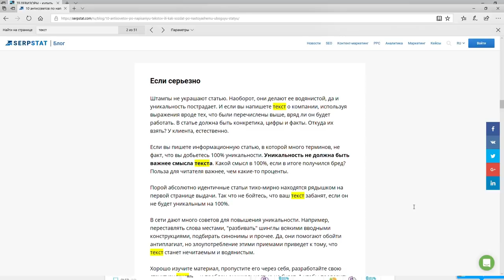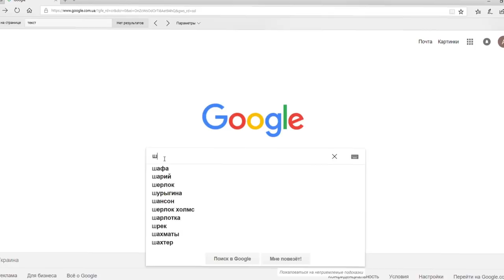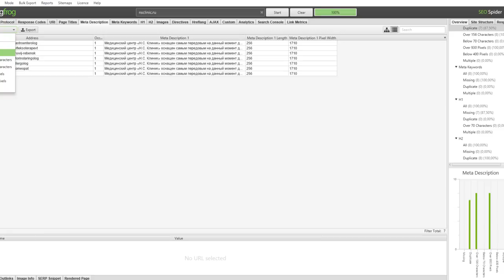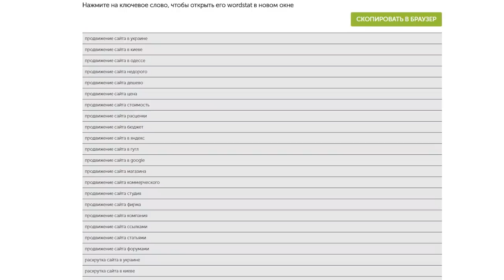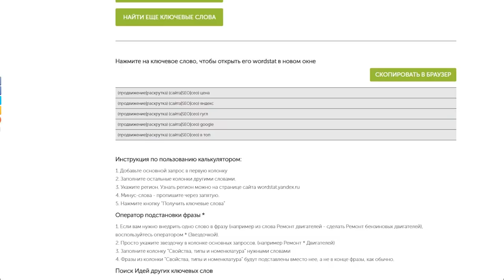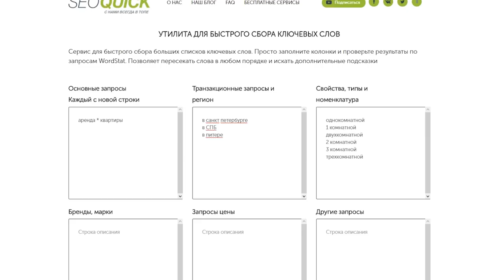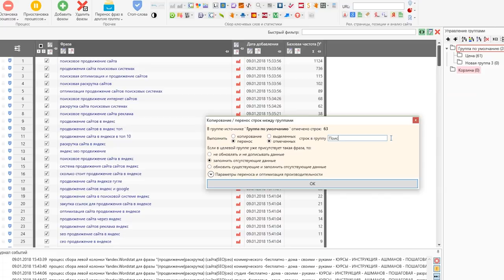Ключевые слова: Составление семантического ядра, группировка (Seoquick)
Сегодня мы разберем следующие важные вопросы в работе интернет-маркетологов:
- Что такое ключевые слова
- Как их правильно собирать
- Где их следует искать
Утилиты, которые обсуждаем в сервисе
2. SERPSTAT
3. Key Collector

- Ключевые слова есть в любом документе, который вы читаете. По факту ключевым словом считается наиболее популярная фраза, которая максимально общно характеризует категорию понятий, исключая любые другие нерелевантные понятия.

Если более простым языком, ключевые слова говорят, о чем будет прочитанный или просмотренный вами контент.

Ключевики используются для следующих задач:

1. Сбор семантического ядра
2. Поиск ключевых слов для контекстной рекламы
3. Создание технического задания для копирайтера и контент менеджера
4. Прописание метаданных на сайте
Проработка структуры сайта

Сбор ключевых слов делится на два этапа - подготовительный и непосредственно сборку.

В подготовительном этапе следует провести мозговой штурм и собрать все идеи вашего бизнеса, затем подобрать под них синонимы. Рекомендуется изучить всех конкурентов - просмотреть их структуру, контент и ключевые слова, по которым они продвигаются и рекламируются.

В видео мы расскажем, какими сервисами это удобно сделать.

Во втором этапе мы расскажем, как идеи превратить в полноценное семантическое ядро - которые вы можете разбить по логическим блокам-страницам и затем использовать для создания необходимых документов для копирайтеров и контент менеджеров.

Содержание:
0:00 Вступление
0:14 Зачем нужно подбирать ключевые слова?
0:54 Фазы подбора ключевых слов
7:03 Заключение

SEO Оптимизация. Азбука сеошника

SEO, SMM продвижение Вашего сайта
Skype seoquick.company
Чат - Телеграмм @SEOQUICK_Bot